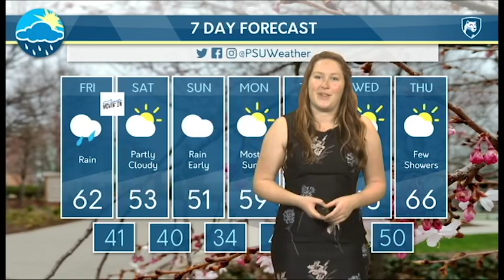Friday Evening Forecast April 26th 2019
With graduation looming and the hazardous weather clearing Centre County tune in to Vivian Rennie's last Campus Weather Service Forecast as a Penn State Student